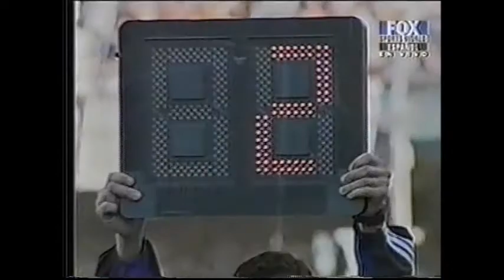2000-03-12 - Rosario Central vs Gimnasia y Esgrima La Plata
CLAUSURA 2000 - Rosario Central 4 vs Gimnasia LP 2